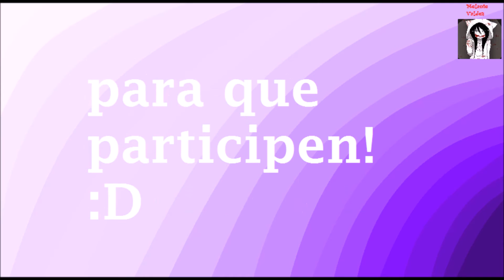importante! :v v:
DATOS Y REGLAS DE LA SERIE:
para participar:
tener microfono
no importa si no tienes personaje
tener hangout
no ser mudo v:
los personajes pueden tener novi@/senpai
DATOS:
apareceran personajes de fnaf
sera de anime
y aun no hay mas informacion